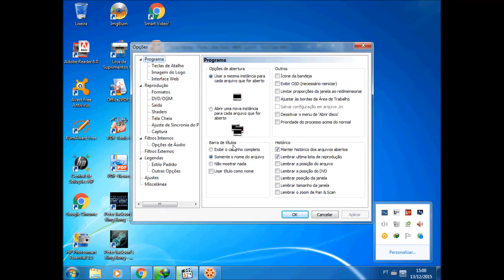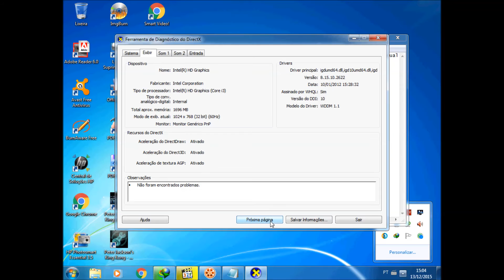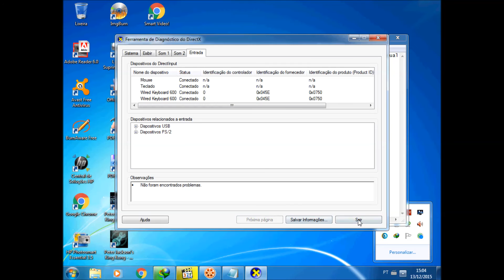Dica K lite codec pack SOLUCIONANDO PROBLEMAS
AUTOR: THIAGO SILVA GODINHO

-Lite Codec Pack Full é uma coleção completa de codecs e ferramentas relacionadas para você ver e ouvir todos os seus filmes, vídeos e músicas no computador. Ótimo principalmente para quem adora baixar arquivos na internet via compartilhadores P2P, pois hoje muitos dados contam com extensões diferentes (WMV, AVI, MPEG, MP4, MP2 etc.) e, sem os codecs, os players não conseguem rodá-los.

Características que fazem a diferença:
O software mantém-se constantemente atualizado com codecs novos;
Na instalação, cada componente pode ser selecionado separadamente;
Permite escolher perfis para adicionar filtros de acordo com as suas necessidades;
O desinstalador remove todos os arquivos oriundos do pacote, incluindo registros;
Todos os codecs adicionados são testados para não existirem conflitos e erros;
K-Lite Codec Pack Full detecta codecs e filtros inoperantes no sistema, removendo-os se necessário.
O K-Lite Codec Pack ainda possui um player de áudio/vídeo, conhecido como Media Player Classic, capaz de reproduzir todos os formatos incluídos no pacotão. Entre as ferramentas adicionais, estão: GraphEdit, GSpot Codec Information Appliance, AVI Fixed, FourCC Changer, VobSubStrip para legendas e uma calculadora de bitrates.